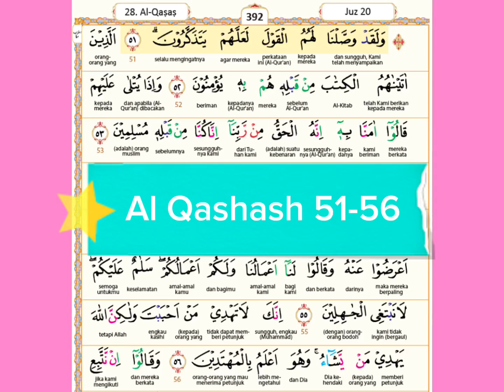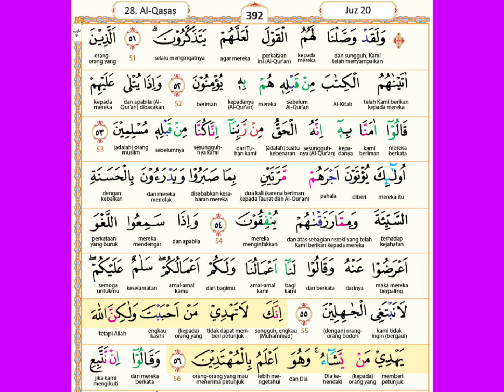Ziyadah QS. Al-Qashash ayat 51-56 (halaman 392 atas)